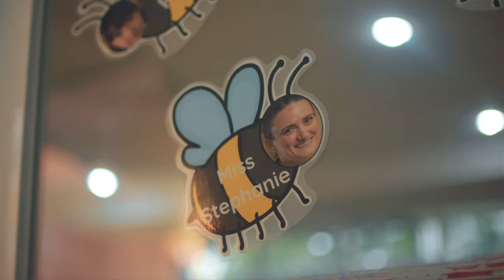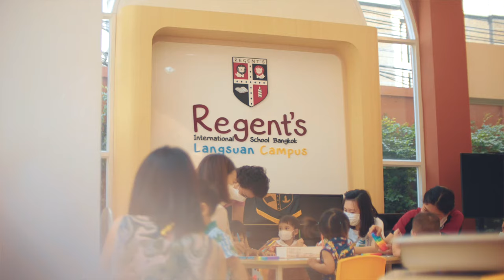Regent's Langsuan Campus